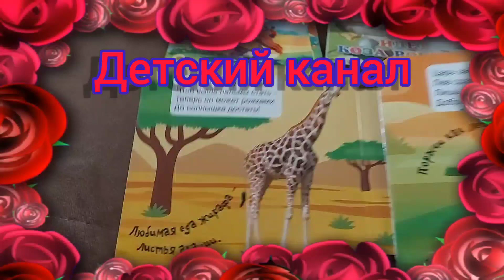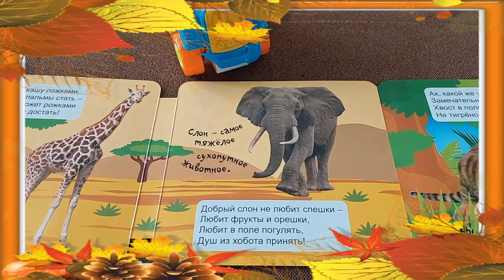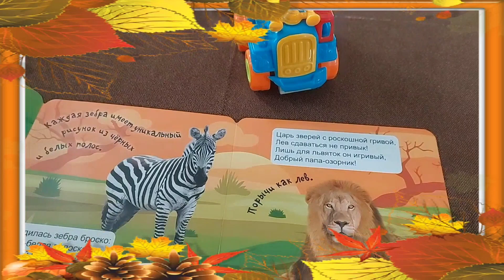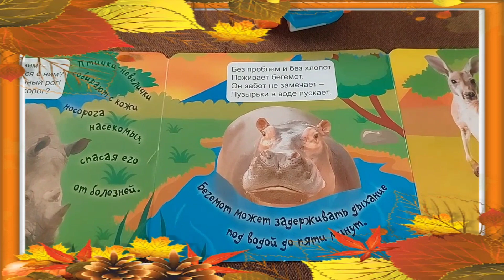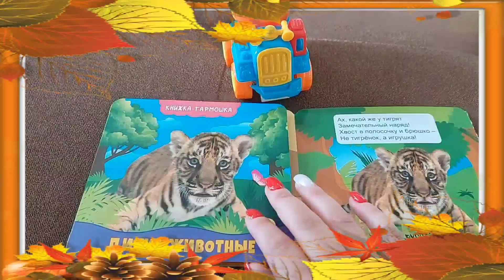Читаем Детям СТИХИ ДИКИЕ ЖИВОТНЫЕ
Всем привет!🤗сегодня я Вам мои золотые прочитаю стихи про Диких животных.Книжка Гармошка.
Автор стихов Анна Купырина.Литературно-художественное издание.Для чтения взрослым и детям.